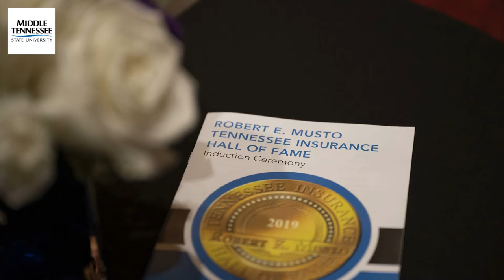Three inducted into Tenn. Insurance Hall of Fame Class of 2019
Three longtime insurance professionals are latest inductees into the Robert E. Musto Tennessee Insurance Hall of Fame at Middle Tennessee State University.

The inductees into the 2019 class are Julie Mix McPeak of Nashville, Mary Francis Miller of Nashville and William “Dick” Williams of Crossville.

An induction ceremony was held Sept. 12 at the Embassy Suites Hotel and Conference Center in Murfreesboro.